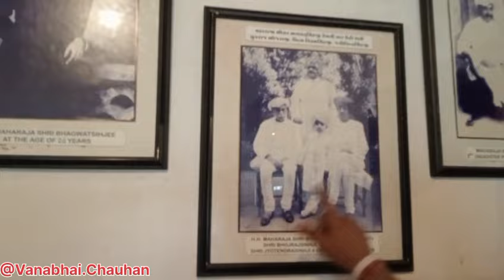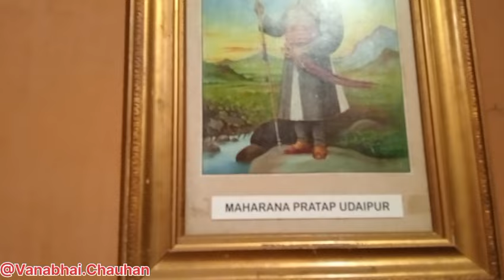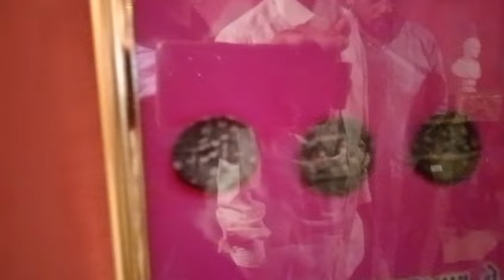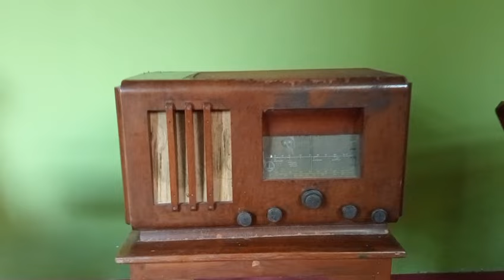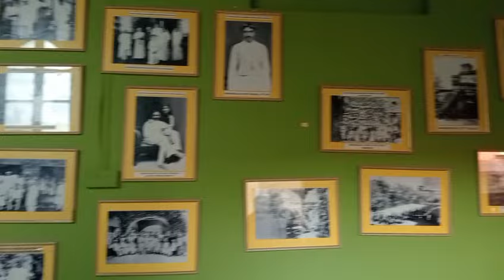નવલખોપેલેસ ગોંડલ||ભગવતસિંહબાપૂનો મહેલ||ગોંડલ દરબારગઢ||Navlakhopalace Gondal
નવલખો પેલેસ ગોંડલ
ભગવતસિંહજી મહારાજા નો મહેલ
ગોંડલ દરબારગઢ
૧૦૦થી૧૫૦ વર્ષ જુનો મહેલ
આ મહેલ ની નકશીકામ અને કંડારકામ અદ્ભૂત કરવામાં આવેલું છે
એ વખતમાં એ મહેલ બનાવવાનો ખર્ચ નવલાખ થયો હતો એથી આ મહેલનું નામ નવલખો પેલેસ-ગોંડલ રાખવામાં આવ્યું છે
અંદર લાઈબ્રેરી અને ભગવતસિંહજી મહારાજા ભણ્યા એ બધા પૂસ્તકો અને બાપૂએ ગુજરાતી શબ્દકોશ ભગવદ્ગોમંડલ જ્ઞાનકોશ ની શોધ કરી હતી તે ગુજરાતી શબ્દકોશ પડ્યો છે
ભગવતસિંહજી મહારાજા ઈંગ્લેન્ડની કોલેજમાં અભ્યાસ કરતા ત્યારનાં આગબોટ માં મુસાફરી કરતાં એ વખતના દરિયાઈ જહાજોના ડેમો બાપૂએ બનાવેલા રાખવામાં આવેલાં છે
બાપૂ દરબાર ભરતા તે ખૂરશી અને કચેરી રૂમ પણ છે
ભગવતસિંહજી પ્રજાવત્સલ રાજવી હતા
બાપૂ પાસે ભણતર ની ૨૧ ડિગ્રી હતી
ઈતિહાસમાં નામનાં મેળવનાર પ્રથમ ભારતીય રાજવી હતાં
જુના વાસણો રેડિયો ચુલા અને બાપૂ નો પરિવાર કેટલો હતો તે ફોટા પણ અંદર છે
હિન્દી ફિલ્મ,"પ્રેમ રતન ધન પાયો"એમનું શૂટિંગ આ મહેલમાં થયું હતું જોઈ લેજો.
તો મિત્રો વધું જુઓ આ વીડિયોમાં